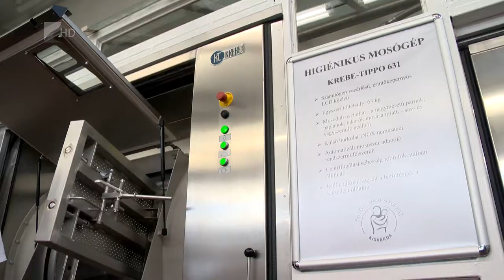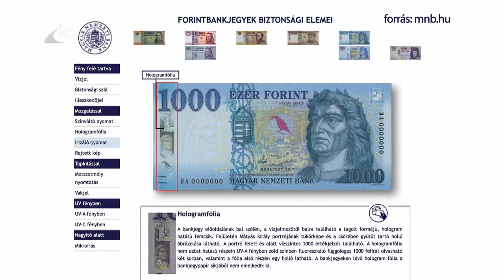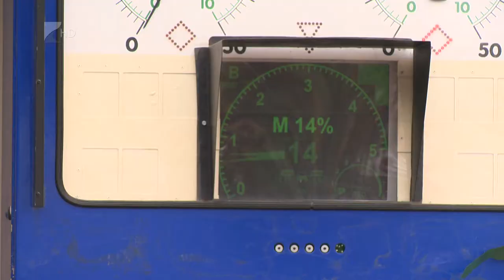Híradó 2018.10.22. - Kölcsey Tv